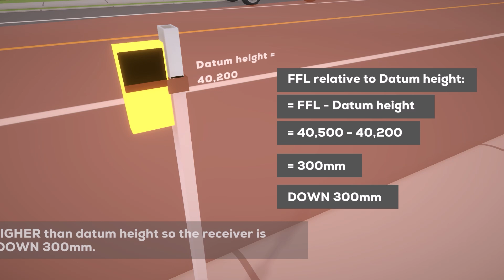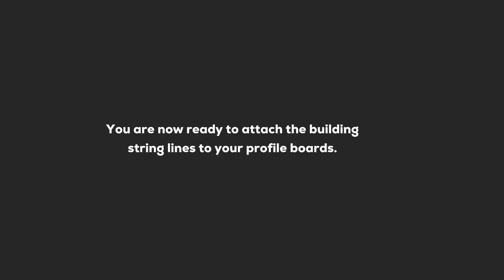Steps to find and mark FFL